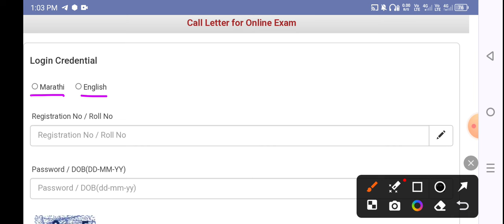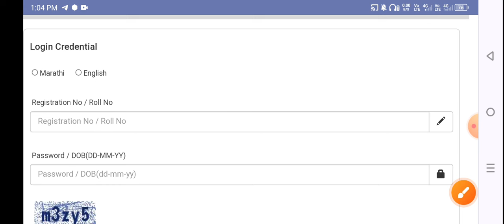Zp आरोग्य सेविका हॉल तिकीट आले | arogya sevika hall ticket download | Arogya sevak hall ticket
आरोग्य सेविका हॉल तिकीट आले आहेत